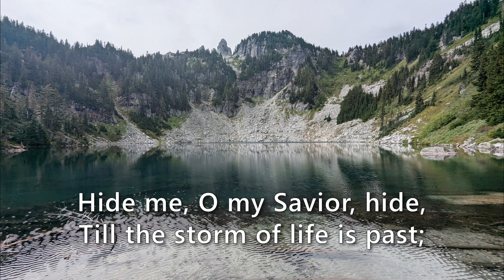Jesus, Lover of My Soul (Easy String Quartet)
The beautiful hymn tune ABERYSTWYTH by Joseph Parry has been arranged for a STRING QUARTET (or 3 violins and cello). The Violin 3 part is the same as the Viola part in case a Viola player is not available. Violin 1 carries the melody throughout. This is an excellent arrangement for a late beginner to intermediate string group since all notes on all instruments can be played in the first position.

Presented here as "Jesus, Lover of My Soul" after lyrics by Charles Wesley, this tune is also frequently associated with advent lyrics titled "Watchman, Tell Us of the Night" by John Bowring.

This string quartet arrangement is one of the 5 easy hymns in the collection "Songs for Worship (A collection of 5 hymns and spirituals for String Quartet)."